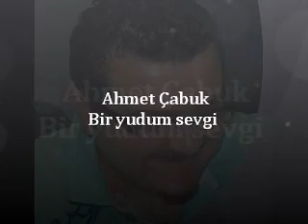Bir yudum sevgi - Ahmet Çabuk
Bir Yudum Sevgi

Sanki tüm hafızam, silinmiş gibi,
 Senden öncesi hiç, yok derdi bana.
 Kaçınılmaz sona, gelinmiş gibi;
 Nasıl gidilirmiş, gösterdi bana.

Mutluyduk başlarda,güzeldi her şey,
 Yalnız bize ait, özeldi her şey,
 Uyandım rüyadan, düzeldi her şey,
 Sevgiden daha çok, dert verdi bana.

Çıkarsız yalansız,"derin" sevmiştim,
 İşte hayatımın, aşkı demiştim,
 Oysa fazla bir şey, istememiştim,
 Bir yudum sevgiyi, çok gördü bana.